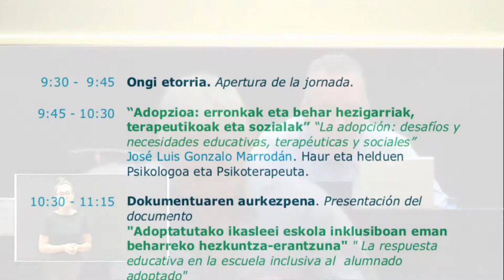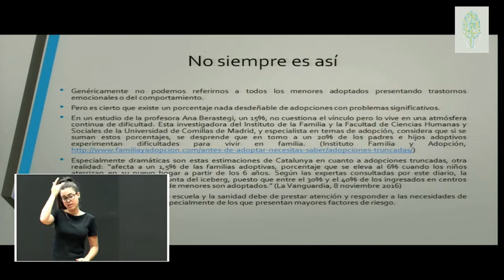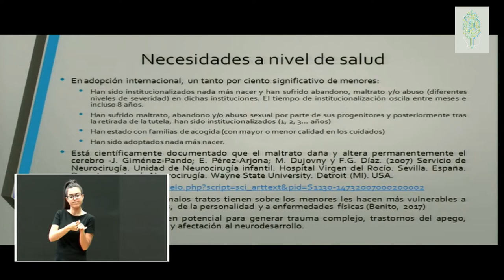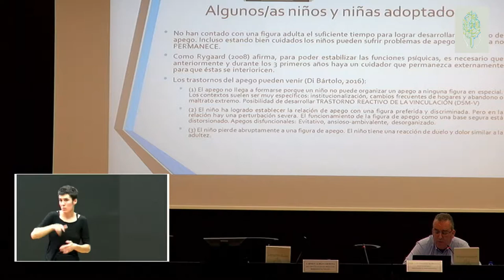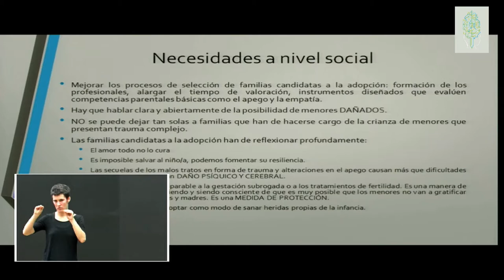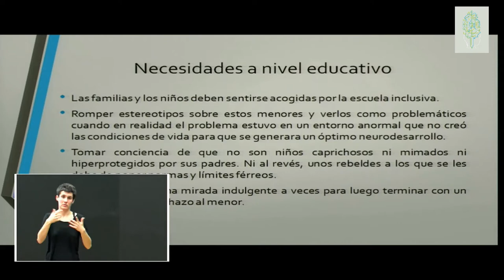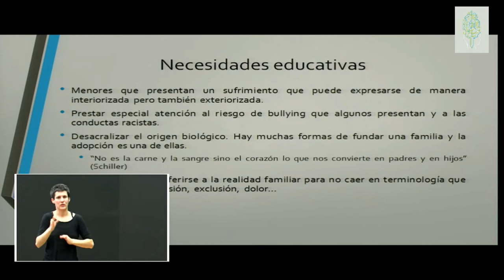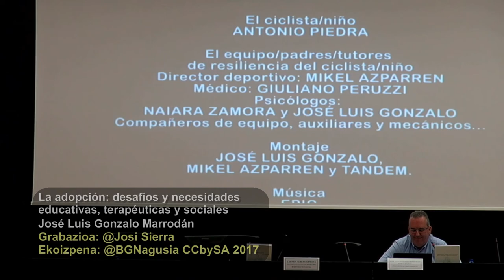José Luis Gonzalo Marrodan @BGNagusia-ren Adopzioa jardunaldian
Adopzioa: erronkak eta behar hezigarriak, terapeutikoak eta sozialak. La adopción: desafíos y necesidades educativas, terapéuticas y sociales José Luis Gonzalo Marrodán Haur eta helduen Psikologoa eta Psikoterapeuta. Ekoizpena @BGNagusia CCbySA 2017